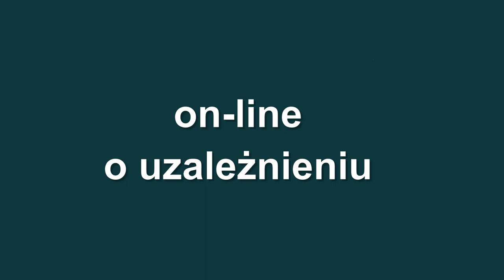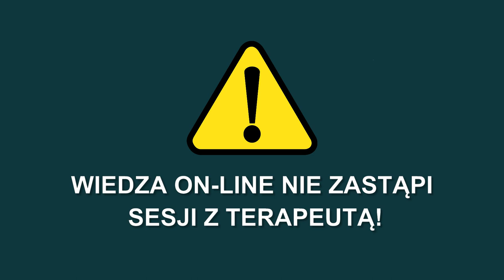O uzależnieniu w formie e-szkolenia?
Proszę Was o komentarze i opinię w sprawie dostępu do materiałów o uzależnieniu dostępnych on-line.
Byłaby to prawdopodobnie pierwsza platforma dla osób uzależnionych od alkoholu, z materiałami do wypełnienia i możliwością konsultacji. Częściowo oparta na już publikowanych materiałach, jednak w bardziej "interaktywny" sposób.

Co - jakie tematy - chcielibyście obejrzeć?
Proszę o odpowiedzi w formie komentarzy.

Każdy film będzie składał się z kilku części.
- Prezentacja / animacja z podstawową wiedzą.
- W wybranych filmach otrzymasz link do formularza, który możesz wypełnić. Interpretację zobaczysz sam, a jeśli będzie to zasadne, otrzymasz ją na maila w ciągu tygodnia,
- Pytania sprawdzające wiedzę.
- Podsumowanie.
- Możliwość skorzystania z formularza z Twoimi pytaniami i uwagami.
Wykupiony dostęp dotyczył będzie jednego filmu.

@DO WOLNOŚCI
Linki: